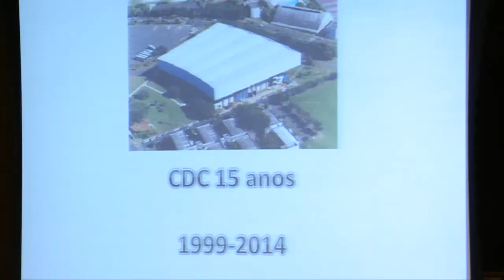Registro Geral - 15 Anos de CDC